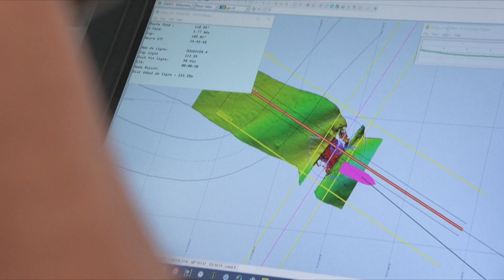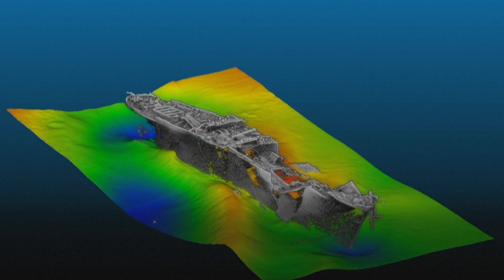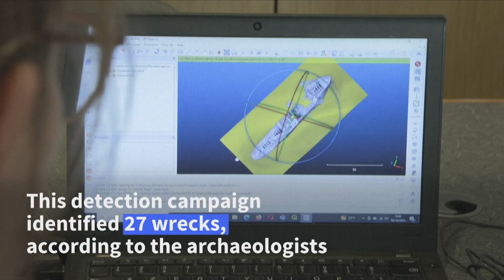Archaeologists search the English Channel for World War II shipwrecks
More than 80 years on from the Dunkirk and Operation Dynamo, in which hundreds of thousands of British and French soldiers were saved, researchers are identifying the ships that sunk as they helped in the heroic effort. With an array of technology, archaeologists on board the Andre Malraux are able to scan the wrecks, cataloging an unseen underwater heritage. "It's quite an emotive feeling" says Mark James, a geophysicist from Historic England, "you realise the human sacrifice that was made".